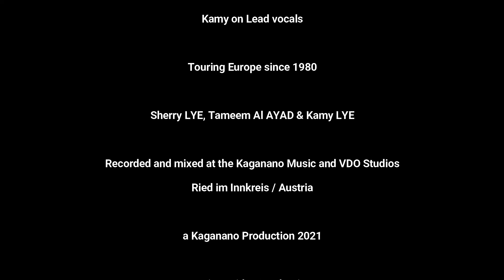WHO´s HOLDING DONNA NOW - Covered by FAME The BAND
from "Sri Lanka" - Touring Europe since 1980.
FAME The BAND is  Sherry Lye, Tameem al Ayad & Kamy Lye
Lockdown recording mixed at The Kaganano Music Studio
Ried im Innkreis - Austria.
Sherry & Ayad Vocals recorded  in Germany
Kamy vocals recorded in Austria.